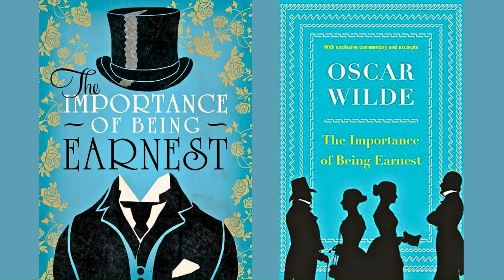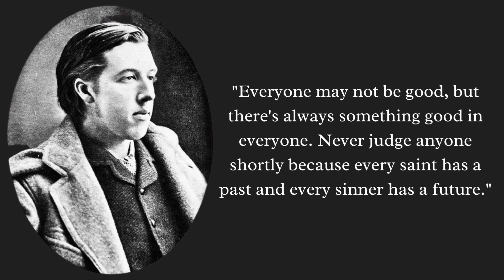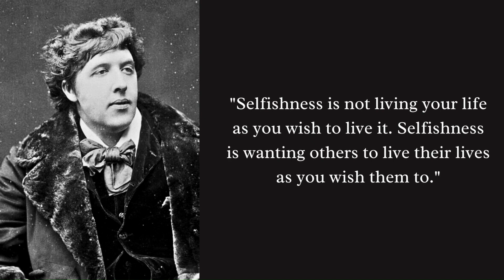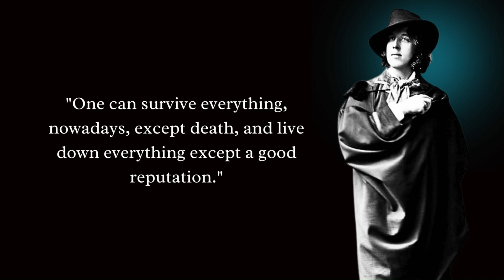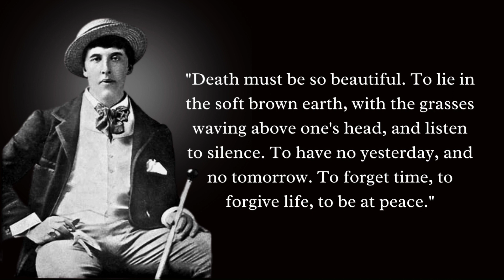Oscar Wilde: His Life and Inspirational Quotes | And Now You Know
Oscar Wilde was known for his wit, flamboyant personality, and his works such as "The Picture of Dorian Gray," "The Importance of Being Earnest," and "De Profundis." He was a prominent figure in the Victorian era and is still celebrated today for his contributions to literature and his role in the aesthetic movement. Unfortunately, Wilde's life ended tragically after he was convicted of homosexuality, which was then illegal in the UK, and spent two years in prison before his death in 1900.